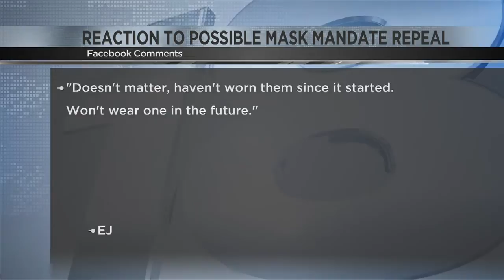Would Wisconsinites voluntarily wear a mask if state order was overturned?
If the mask order does get overturned by the state Assembly, will Wisconsinites still wear a face covering voluntarily?